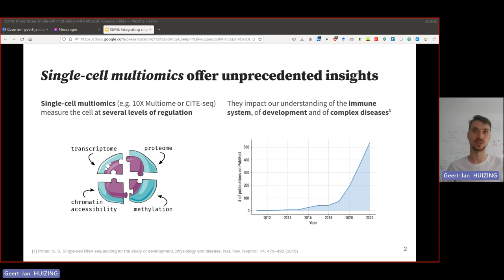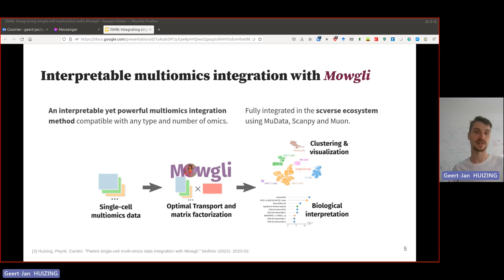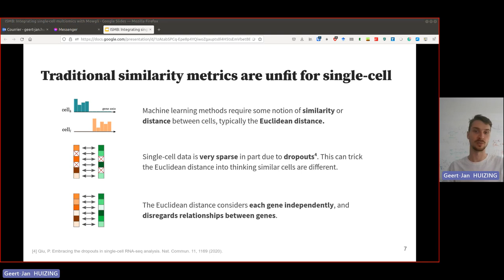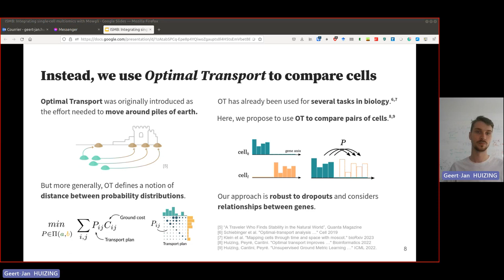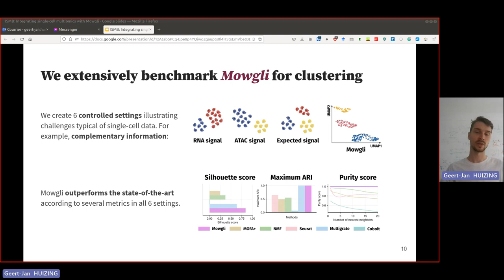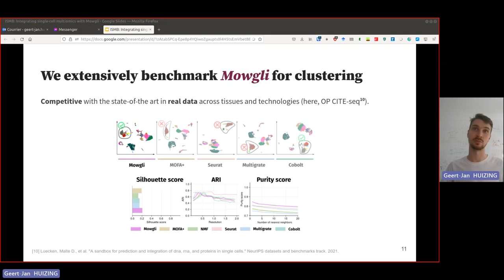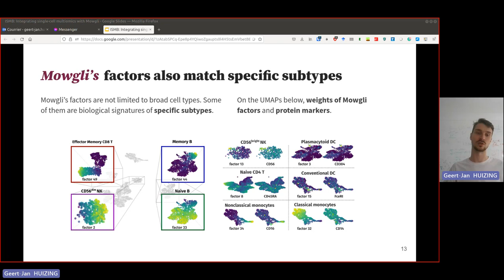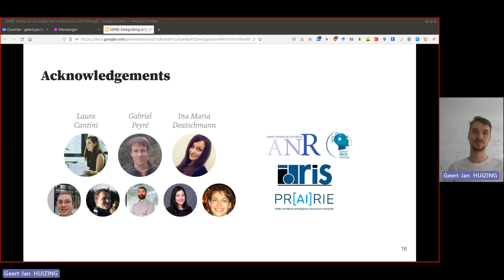Paired single-cell multi-omics data integration with... - Geert-Jan Huizing - MLCSB - ISMB/ECCB 2023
Paired single-cell multi-omics data integration with Mowgli - Geert-Jan Huizing - MLCSB - ISMB/ECCB 2023